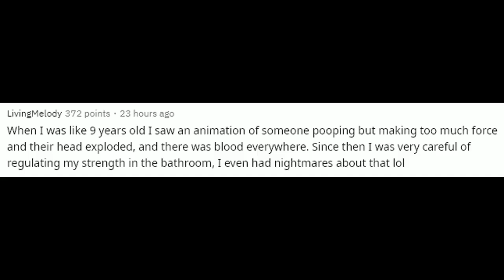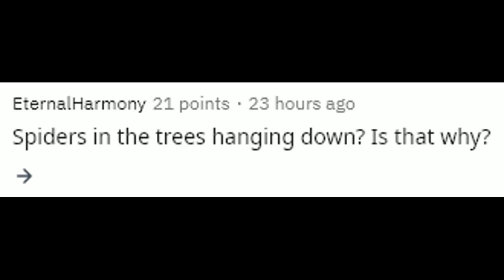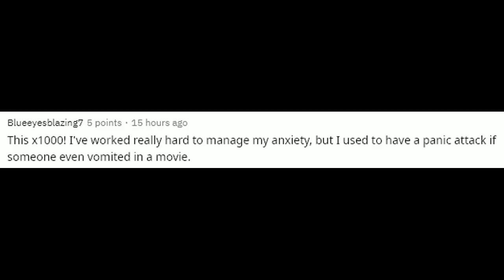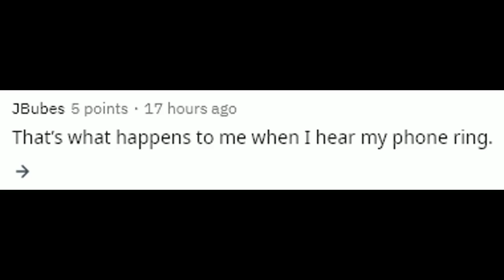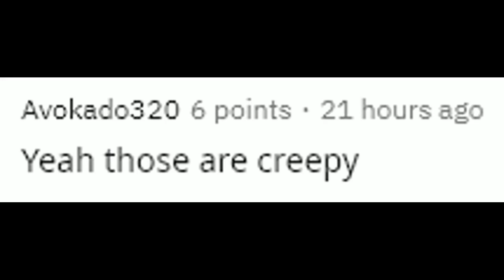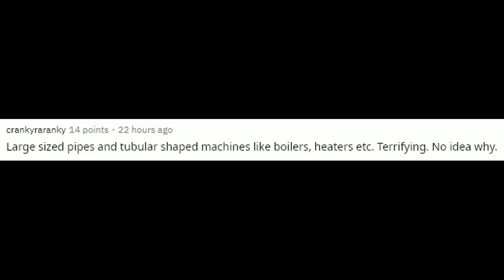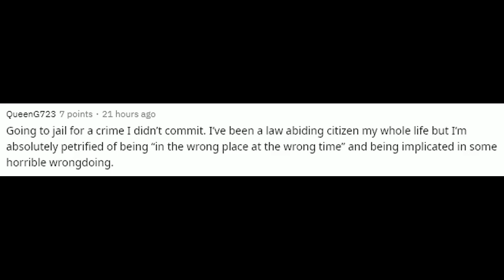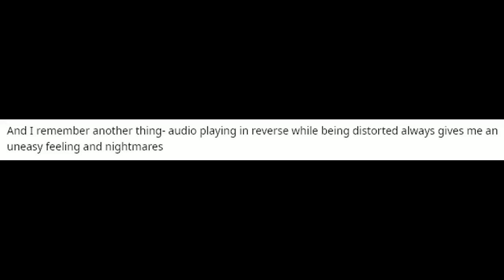Whats a weird of uncommon fear that you have had? r/AskReddit